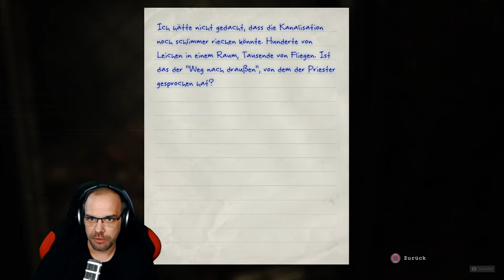OUTLAST [006] Die sind doch alle krank